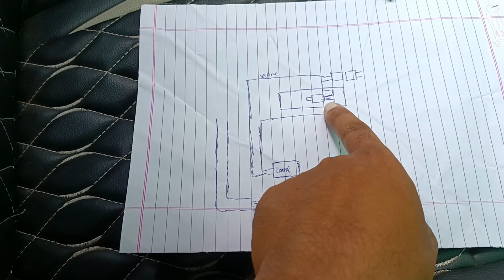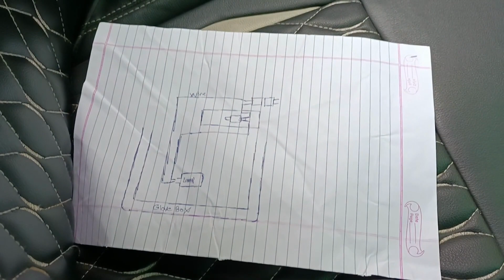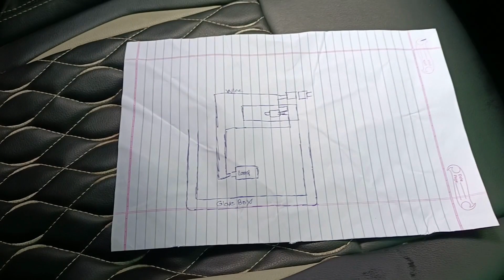GLOVE BOX LIGHT INSTALLATION IN TATA PUNCH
tata punch pure model glove box light installation video tata genuine